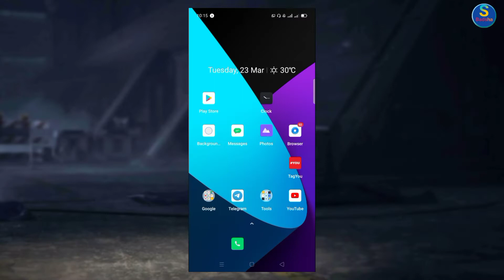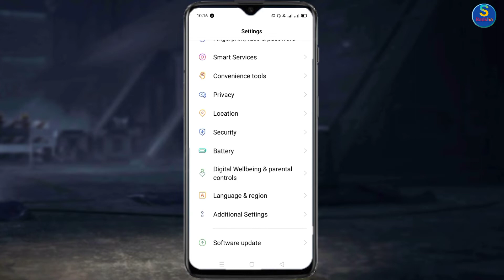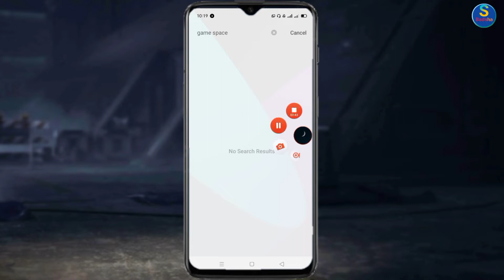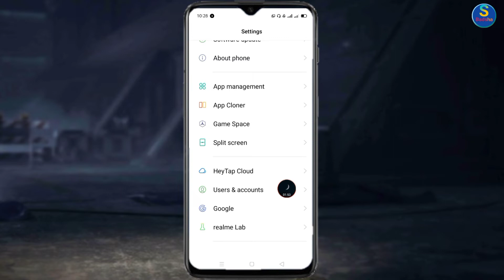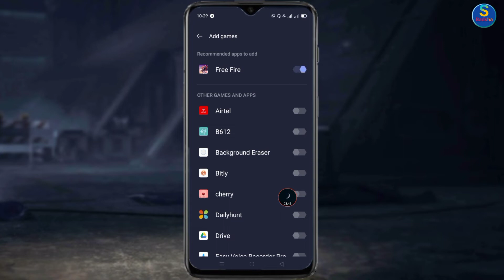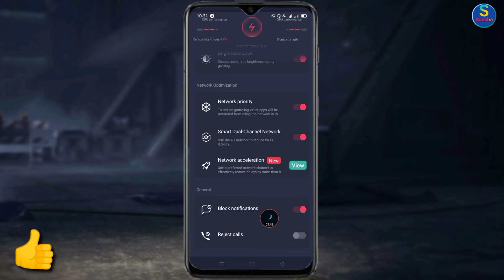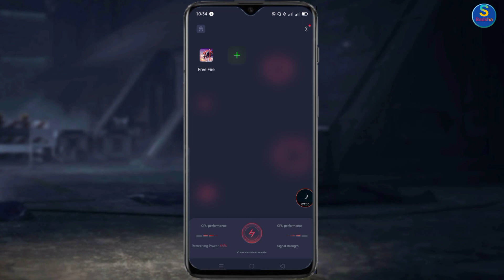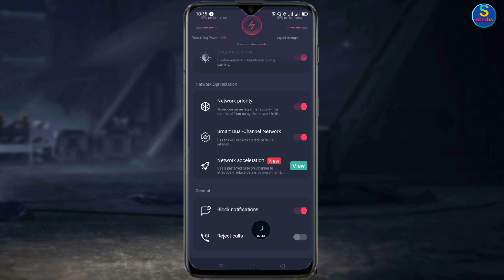Game space Latest update in Android 10/11 || incoming call problem solve in game space || update now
doston jiska mobile kya andar se game space work nahin kar raha hai to a video tum logon ko liye video ko dhyan se Dekho game space Kaise update karna hai kam kaise kare sab kuchh is video ke andar bataya hu..

incoming call problem solve
video link=htt

dosto hath ra Android mobile ke andar game khelne ka time incoming call ka problem solve karne ke liye ek setting rahata hai isliye is video ke andar jiska o setting Nahin hai uske liye a video hai . ek best pro APK ke bare mein aaj bataungi Jo incoming call outgoing call WhatsApp notification application notification sab kuchh problem solve ho jaega.